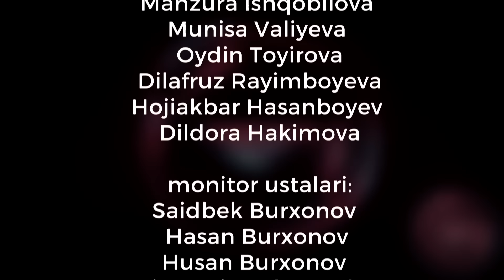BIZNI KO’CHAGA HAYDASHDI // AMIRXON UMAROV SHOUSI // OCHIQCHASIGA GAPLASHAMIZ // 254-SON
“Bizni kochaga haydashdi” deb  murojaat yoʻllagan ayol va “o'gay qizim o'g'ri, tarbiyasi ham buzuq” deyotgan ota-ona oʻrtasidagi muammoni yechish vazifasi oldimizda turibdi!

6 oylik go'dak paytida tog'asi farzand sifatida boqib olgan qizcha oradan 25 yil otib hech kimga keraksiz buyumdek ko'chada qolmoqdami?

Murojaatchi ayol 4 yoshli qizi bilan birga tunni avtobus bekatlarida o'tkazganini aytmoqda.

Muammolar sabab qiynalganlar studiyamizda ko'z yoshlarini tiyib tura olishmadi.

Ikki tomonning tortishuvi sabab juda ham shovqinli o'tgan sonimizni 25 - mart kuni 18:00 da tomosha qiling!

Boshlovchi imidji @altinyildizclassics_uz va @papa_lazz tomonidan taqdim etildi.

Rejissor: @xadichabonu_1
Muharrir: @jamsh1dbek_official
Koordinator: @fayzulloxoja_official
Bosh operator: @azizboy9999uz
Montaj ustasi: @kozimjonsamugjanov
Dastur ma’suli: @dilobarmirvosilova
Ma'mur: @odilbekostonov_official
Muxbir: @jamsh1dbek_official

Dasturlarimizni AMIRXONOFF You Tube kanalida tomosha qiling!